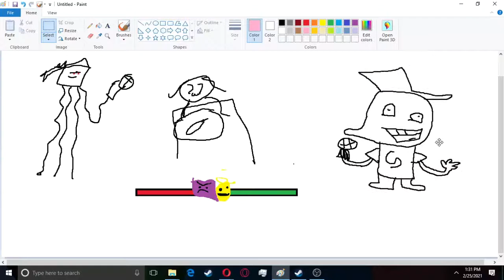Friday night Funkin in Nutshell